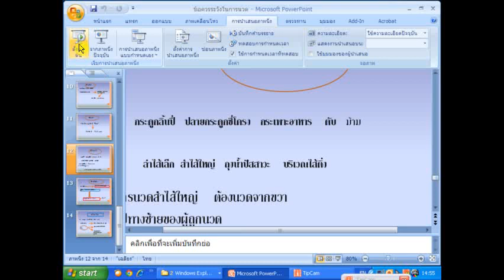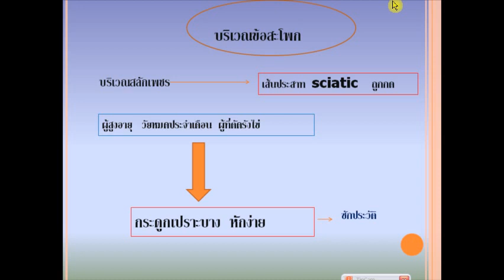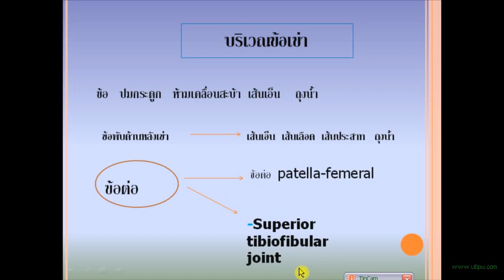ข้อห้ามและข้อควรระวังในการนวด ๒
สมัครเรียนแพทย์แผนไทย ได้ที่ โรงเรียนสิริภัจจ์ การแพทย์แผนไทย

 ดำเนินการสอน โดย อ.ประสิทธิ์  คงทรัพย์  โทร. 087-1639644